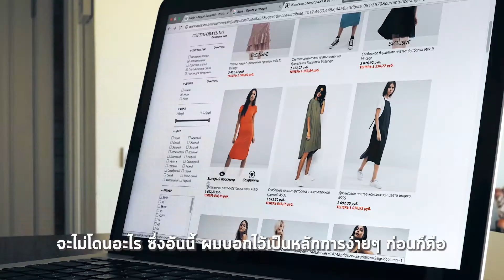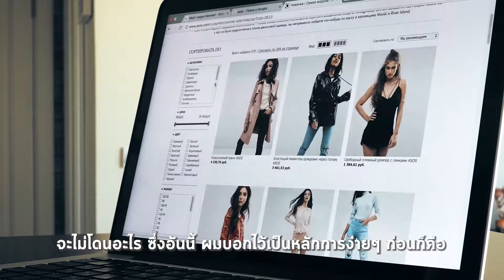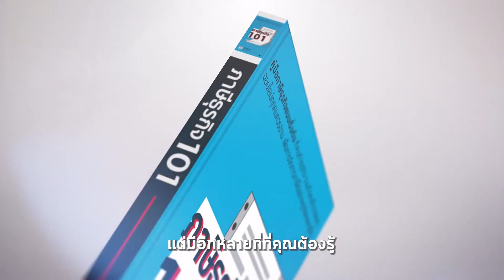"ภาษี" ต้องจ่ายไหม ต้องจ่ายอย่างไร เล่มนี้มีคำตอบ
คุณรู้เรื่องเหล่านี้หรือไม่?
- ไม่ได้มีแค่กรมสรรพากร ที่จัดเก็บภาษี
- เลือกทำธุรกิจในรูปแบบไหนดี เป็นบุคคลดีไหม หรือจดบริษัท
- จะวางแผนคำนวณหรือจัดการภาษีอย่างไร
- รายได้ถึงเกณฑ์ขั้นนี้ ต้องจดภาษีมูลค่าเพิ่มไหม
- จะจ้างบัญชีดีหรือเปล่า

หากคุณเป็นคนหนึ่งที่กำลังทำธุรกิจ หรือคิดจะเริ่มต้นธุรกิจ หนังสือ "ภาษีธุรกิจ 101" เล่มนี้จะทำให้คุณเข้าใจเรื่อง "ภาษี" อย่างแท้จริง (แบบมีข้ออ้างอิงตามกฎหมาย) และช่วยปรับมุมมองต่อภาษีให้ดีขึ้น เนื้อหาในเล่มคือประสบการณ์และความรู้ของ "ถนอม เกตุเอม" หรือ "TaxBugnoms" บล็อกเกอร์ภาษีที่อยู่ในสนามนี้มานานกว่าทศวรรษ ถนอมได้นำเรื่องราว คำถาม และปัญหา ที่มีอยู่จริงมากมายจากเจ้าของธุรกิจมาเล่าสู่กันฟัง โดยอธิบายออกมาเป็นบทเรียน และภาพจำที่เข้าใจง่าย ผ่านการเรียบเรียง และมีกรณีศึกษาหลายรูปแบบในแบบที่คุณคาดไม่ถึง เรียกได้ว่า นี่คือหนังสือที่คนมีฝันอยากทำธุรกิจห้ามพลาดเด็ดขาด!

1. Past : แม้อดีตจะแก้ไขไม่ได้ แต่เราก็สามารถเรียนรู้ได้จากมัน
2. Future : อนาคตไม่ใช่สิ่งน่ากลัว สิ่งที่น่ากลัวกว่าคือ การไม่วางแผนเพื่ออนาคต
3. Present Simple : เพราะความรู้ภาษีในปัจจุบัน คือของกำไรที่ดีที่สุดของผู้ประกอบการ
4. Present Continuous : ภาษีจะดี ต้องต่อยอดด้วยนักบัญชี และข้อมูลบัญชีที่ถูกต้อง
5. Present Perfect : แม้ว่าการจัดการภาษีของธุรกิจไม่มีสูตรสำเร็จ แต่การเดินทางสู่ความสำเร็จของธุรกิจ ต้องใส่ใจเรื่องภาษีอย่างต่อเนื่อง
6. Future Perfect : ไม่ว่าอะไรจะเกิดขึ้นก็ตาม ธุรกิจยังต้องไปต่อ เราจึงรอให้ใครช่วยไม่ได้ อนาคตที่สมบูรณ์แบบนั้น อยู่ในมือเราเพียงคนเดียว

โดย "TAXBugnoms" บล็อกเกอร์ด้านภาษีผู้มีคนติดตามกว่า 300,000 คน

อยากรู้มากขึ้นเรื่อง "ภาษี" คลิก